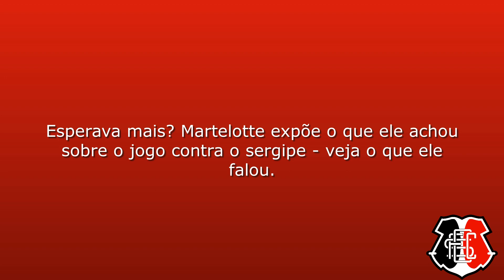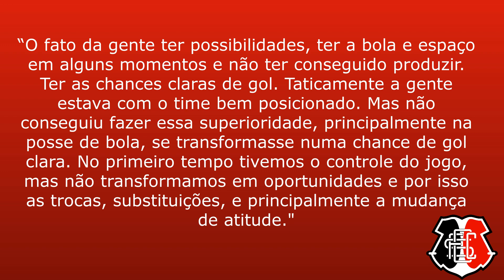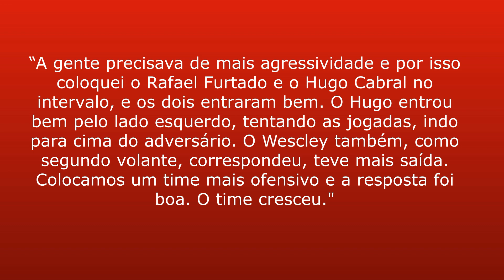PASSOU VERGONHA? VEJA O QUE MARTELOTTE FALOU SOBRE SANTA CRUZ NO JOGO CONTRA SERGIPE